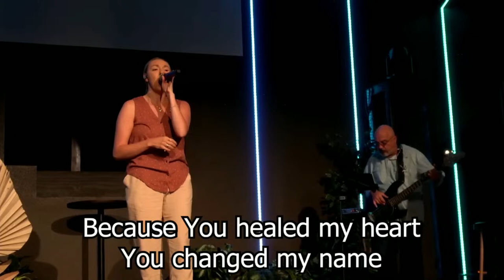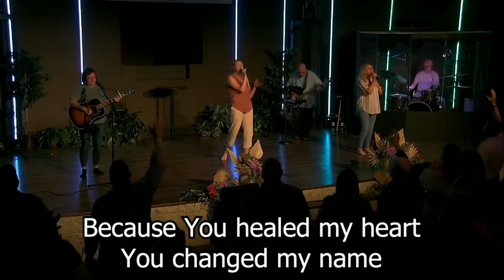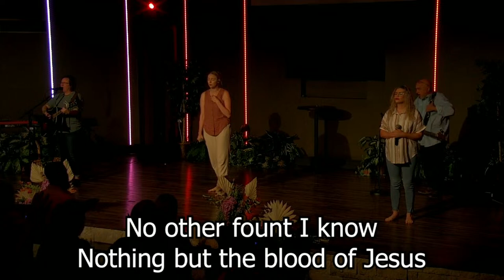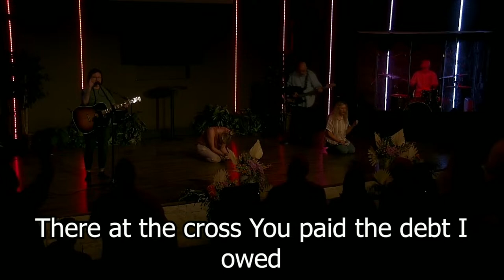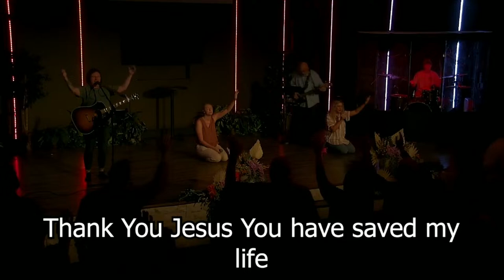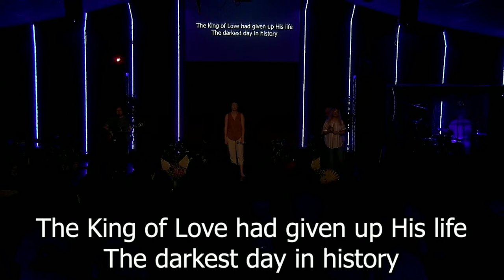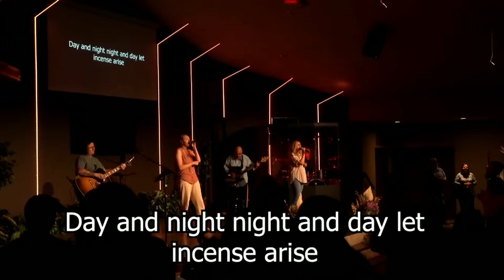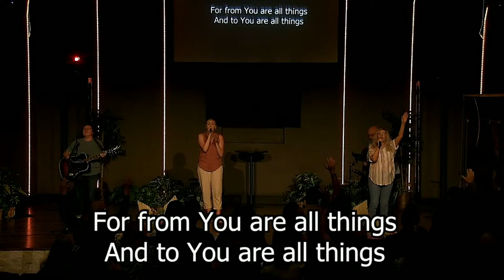The King Is Coming - Sunday Salvation Celebration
Pastor Erick Graham

Sand Springs Church

Listen in as Pastor Erick preaches a sermon titled, "The King is Coming."

The Sunday before Jesus's death and resurrection is celebrated as Palm Sunday. When the crowds realized that Jesus was coming to Jerusalem, they rushed out to meet him and laid palm branches on the road in front of him, shouting, "Hosanna! Blessed is he who comes in the name of the Lord! Blessed is the king of Israel!”

Healing was a major part of Jesus' ministry and can be a part of our ministry if we allow God to use us! Listen in to how you can be used for the glory of God!

Welcome to our Worship Experience- where every Sunday at Sand Springs is a Salvation Celebration!

If you’ve just made a decision for Christ, we would love to help you take your next steps to continue in your journey with Christ.

To continue worshipping in giving your tithes and offering and continue to reach people all around the world

We exist for the glory Christ, the growth of the kingdom and the good of the community. This is the vision of Sand Springs  Church, led by Pastor Erick Graham and based in Athens, Tx.

Scripture References:
John 12:12-15
Luke 19:38-40
Romans 8:16-22
Genesis 3:14-15, 17-19
Romans 10:13

The King Is Coming | Pastor Erick Graham | Sand Springs Church